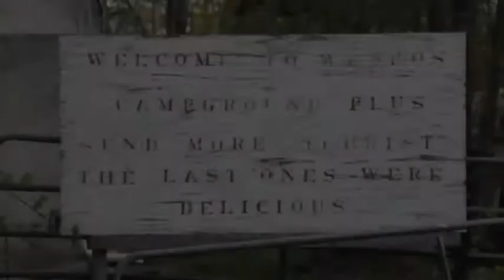Peewee Large 1